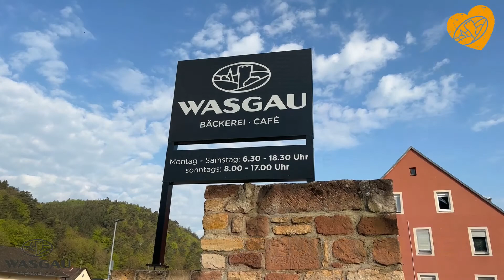WASGAU Bäckerei - Café in Dahn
Ab sofort findet man WASGAU auch in Dahn. Dort hat in dieser Woche eine neue Bäckerei- und Café-Filiale geöffnet. Vor Ort „am Jungfernsprung“ (ein nahegelegener Felsen) erwartet euch das gewohnt breitgefächerte Angebot an leckeren Bäckerei- und Konditoreiwaren.
Kommt vorbei und überzeugt euch selbst.